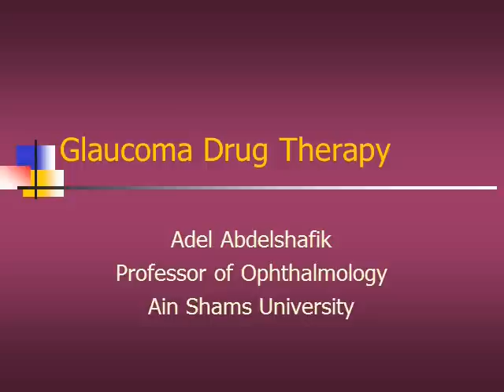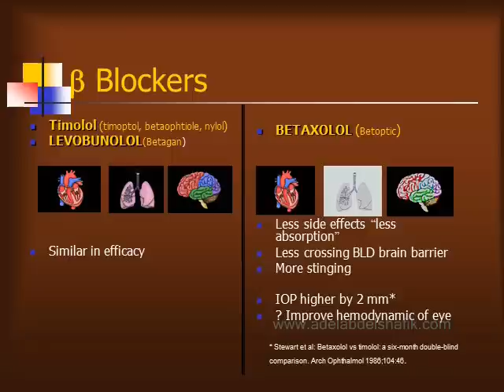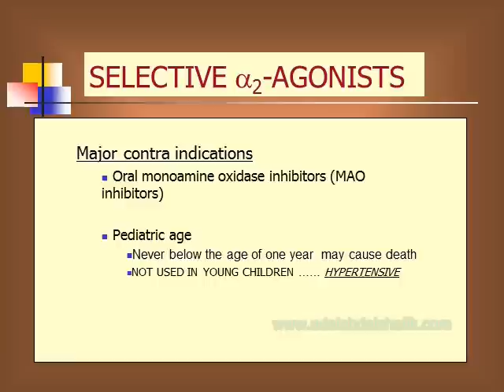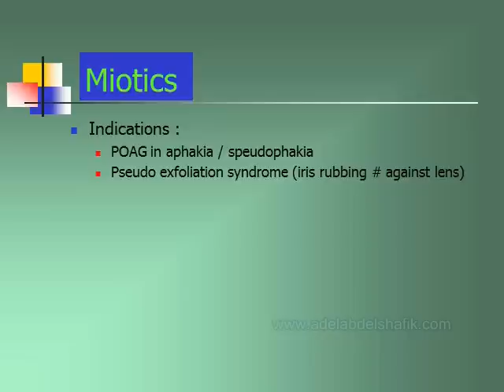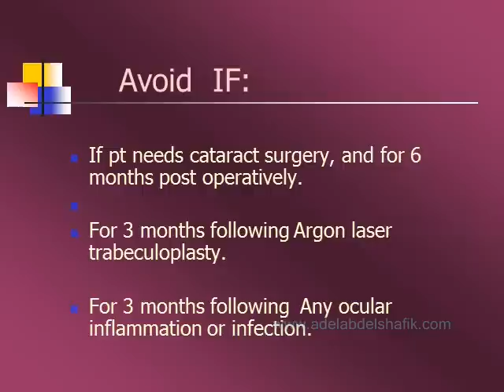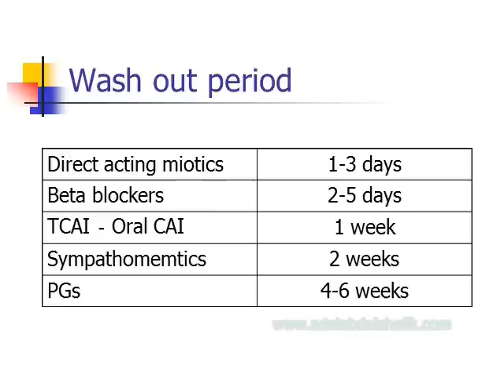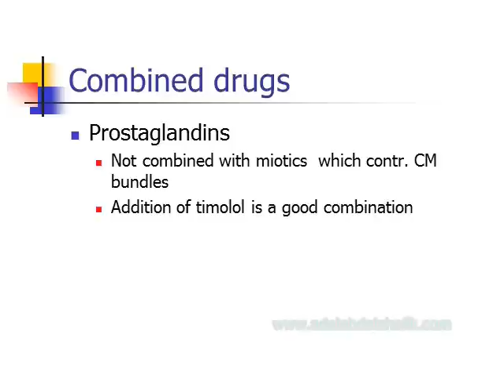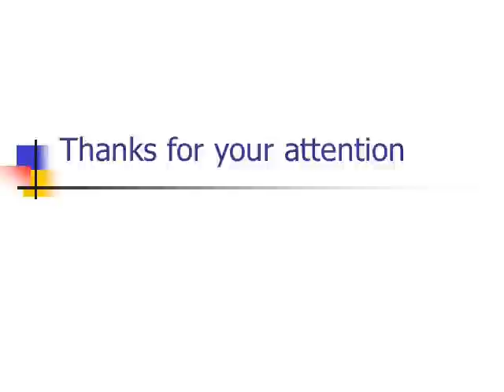Glaucoma Drug Therapy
This short presentation covers some useful pears to consider when using topical eye drops for treatment of glaucoma